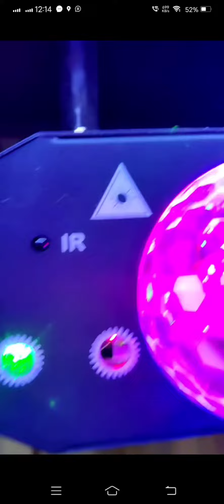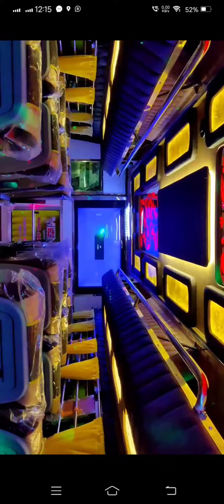New coach push back seat.